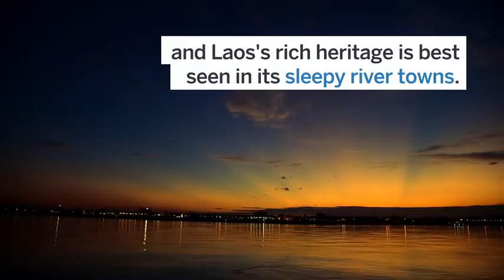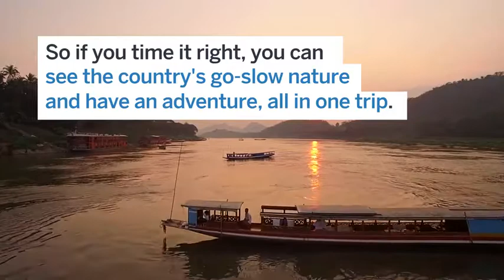LÀO : Khi nào đi đến Lào || When to go to LAOS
Cám ơn các bạn đã xem.Chúc các bạn xem vui vẻ
 Remember to register to support your channel.  Life is the trip.

Tranh vẽ siêu đẹp, nghệ thuật đỉnh cao || Stunning painting ideas, the most amazing painting art

Music